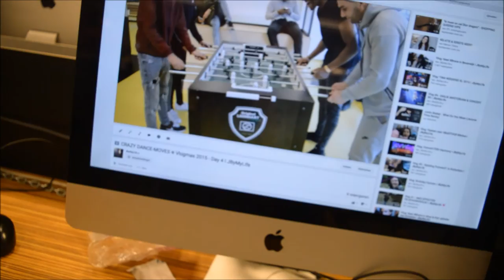LOOKING FOR MUSIC ❄ Vlogmas 2015 - Day 5 I JByMyLife